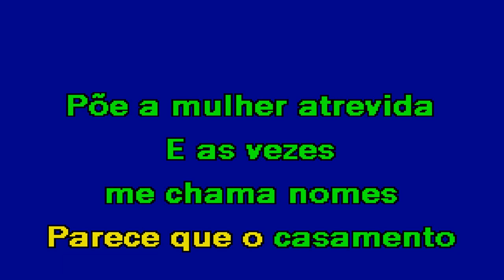DESGARRADA ELES E ELAS Starlight Karaoke